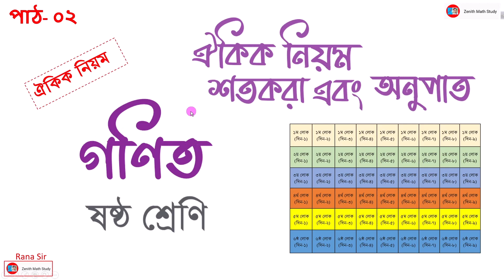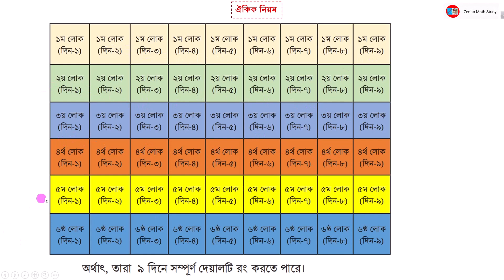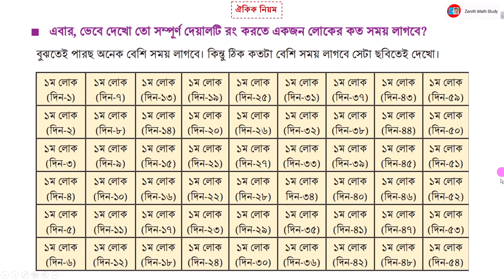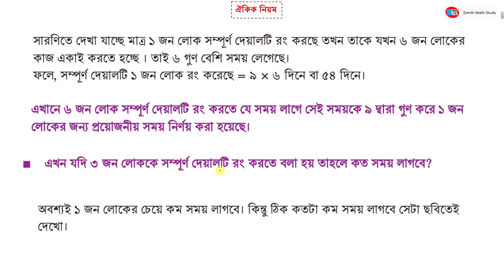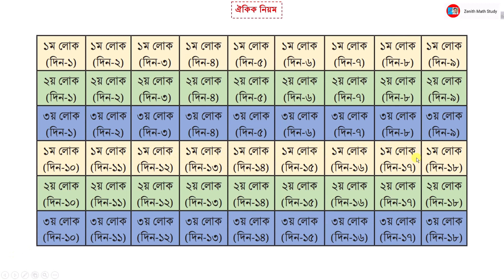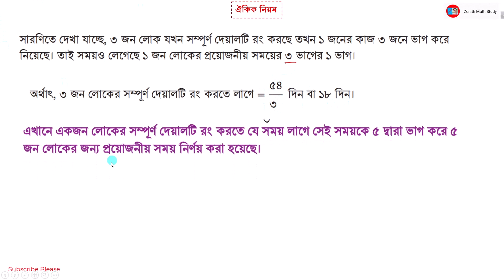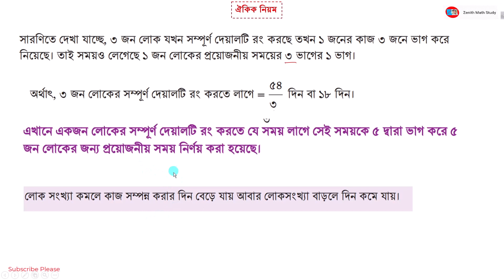পাঠ-২ | Class 6 Oikik Niom Shotkora Ebong Onupat | ষষ্ঠ শ্রেণি গণিত ঐকিক নিয়ম শতকরা এবং অনুপাত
পাঠ-২ | Class 6 Oikik Niom Shotkora Ebong Onupat | ষষ্ঠ শ্রেণি গণিত ঐকিক নিয়ম শতকরা এবং অনুপাত#Class_6_Math_Solve_2023

৬ষ্ঠ শ্রেণি
গণিত
শিক্ষাবর্ষ ২০২৩
শিক্ষাক্রম ২০২২